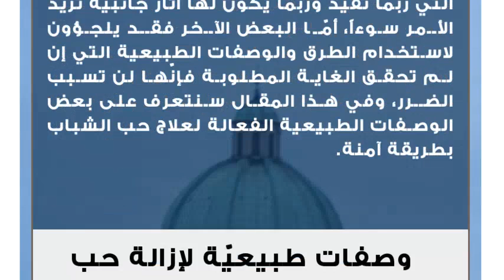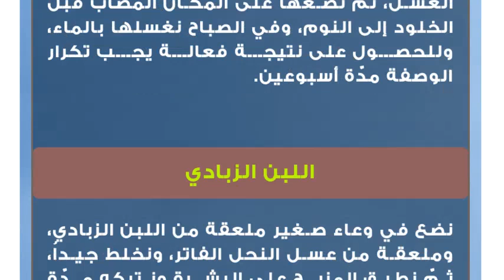علاج طبيعي لحب شباب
حب الشباب
يعتبر حب الشباب من أكثر المشاكل الجلدية الشائعة والتي تسبب الإنزعاج والإحراج والألم أحياناً، لذا يبحث الأشخاص المصابون بهذه المشكلة عن الطرق والوسائل التي تخلصهم من حب الشباب نهائياً، حيث يلجأ البعض لاستخدام العقاقير والمستحضرات الطبية التي ربما تفيد وربما يكون لها آثارٌ جانبية تزيد الأمر سوءاً، أمّا البعض الآخر فقد يلجؤون لاستخدام الطرق والوصفات الطبيعية التي إن لم تحقق الغاية المطلوبة فإنّها لن تسبب الضرر، وفي هذا المقال سنتعرف على بعض الوصفات الطبيعية الفعالة لعلاج حب الشباب بطريقة آمنة.وصفات طبيعيّة لإزالة حب الشبابعصير النعناع والكركم
نخلط كمية من عصير النعناع مع الكركم، ونضعها على البشرة ونتركها مدّة نصف ساعة، ثمّ نغسل الوجه بالماء، وهذه الوصفة تعطي النضارة والصفاء للبشرة بالإضافة للتخلص من الحبوب.الملح والخل
نخلط في وعاء صغير كمية قليلة من الملح مع خل التفاح الطبيعي، ونضع القليل من المزيج على منشفة صغيرة ونفرك بها المنطقة المصابة ونتركها مدّة ربع ساعة قبل غسلها.بياض البيض
نضع طبقة رقيقة من بياض البيض على البشرة المصابة، ونتركها حتّى تجف جيداً، ثمّ نغسل البشرة بالماء الفاتر، حيث يسهم تكرار هذا العلاج في المحافظة على نعونة ونضارة البشرة فضلاً عن علاج بقع حب الشباب.معجون الخيار
نهرس الخيار حتّى يتشكل لدينا معجون، ثمّ نضعه على الوجه ونتركه مدّة ثلاثين دقيقة قبل أن نغسله.القرفة والعسل
نخلط ملعقة من القرفة، وثلاث ملاعق من العسل، ثمّ نضعها على المكان المصاب قبل الخلود إلى النوم، وفي الصباح نغسلها بالماء، وللحصول على نتيجة فعالة يجب تكرار الوصفة مدّة أسبوعين.اللبن الزبادي
نضع في وعاء صغير ملعقة من اللبن الزبادي، وملعقة من عسل النحل الفاتر، ونخلط جيداُ، ثمّ نطبق المزيج على البشرة ونتركه مدّة عشرين دقيقة، ثمّ نغسل البشرة حتّى نشاهد النتيجة السريعة والفورية.جل الصبار
ندهن المنطقة المصابة بحب الشباب بالعصارة المستخلصة من أوراق نبتة الصبار الطازجة، ونستخدمها مرة واحدة يومياً إلى أن تختفي الحبوب تماماً.دقيق الذرة وبياض البيض
نمزج في وعاء صغير دقيق الذرة، وبياض البيض، ثمّ نطبق المزيج على البشرة، وندلكها بحركات دائرية، ونتركه مدّة ثلاثين دقيقة، ثمّ نغسلها بالماء.الملح
نخلط القليل من الملح، مع كمية من الماء، ثمّ نضعه على البشرة المصابة ونتركه مدّة ثلث ساعة تقريباً، بعد ذلك نغسله ونجففه جيداً، وهذه الوصفة مناسبة لأصحاب البشرة الدهنية.